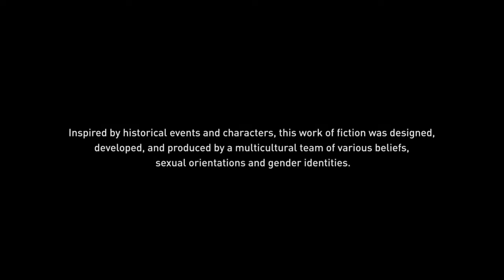Assassin's Creed® Odyssey_20210127183103